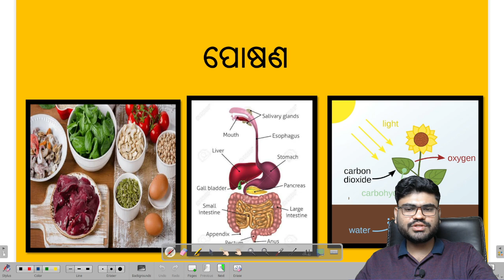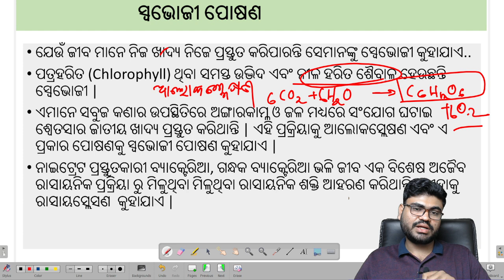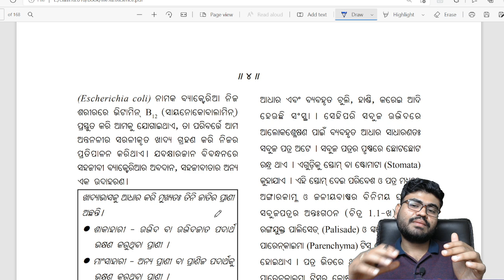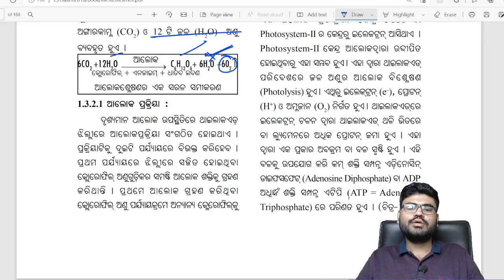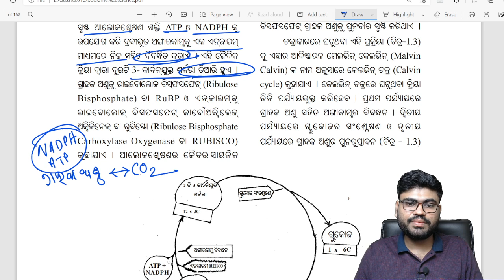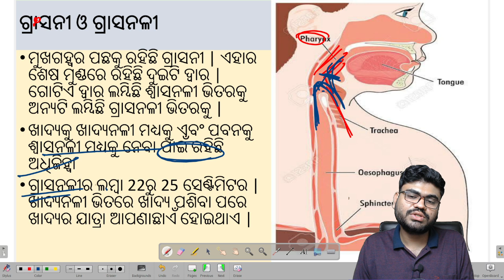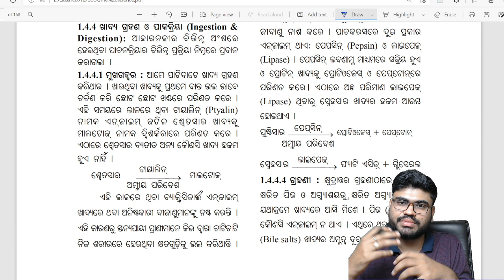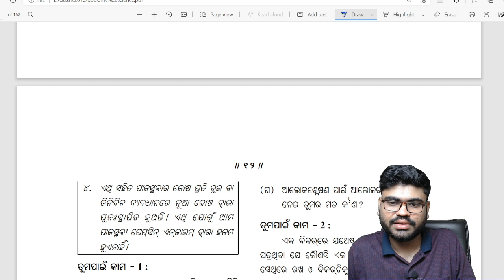Life Science Chapter 9 One shot video Nutrition (ପୋଷଣ) Class 10 MJN #9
In this class I will explain the 9th chapter of class 10 physical science

Acid Base and Salt in odia
odia medium class 10 life science chapter 1 answers
odia medium class 10 life science chapter
odia medium class 10 life  science chapter 1 class